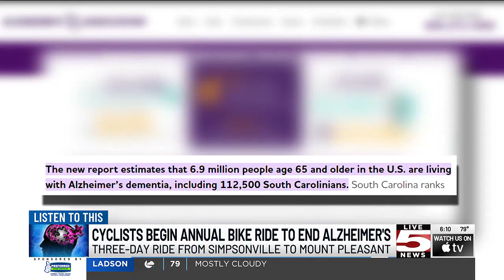VIDEO: Hundreds set out for 257-mile ride to raise funds for Alzheimer’s disease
Cyclists are setting out Friday for the first day of this year’s Ride to End ALZ South Carolina event in Simpsonville.